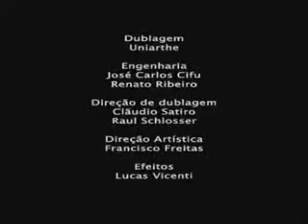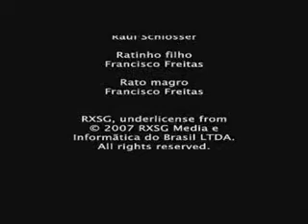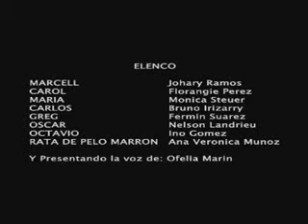Ratatoing Part 5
Ratatoing Part